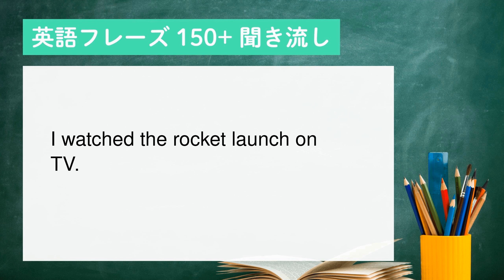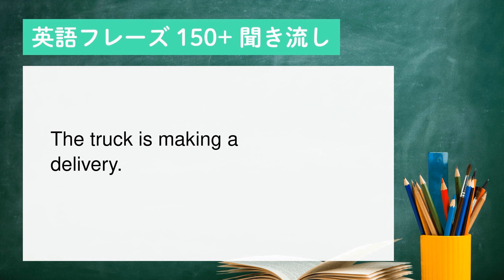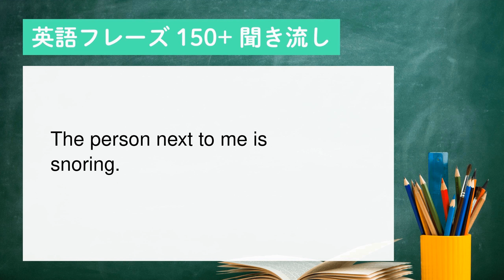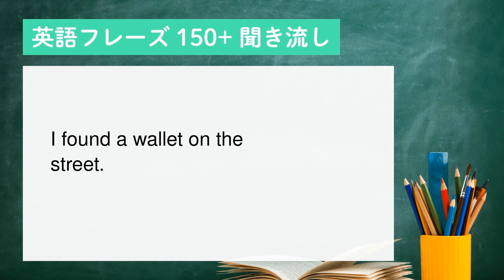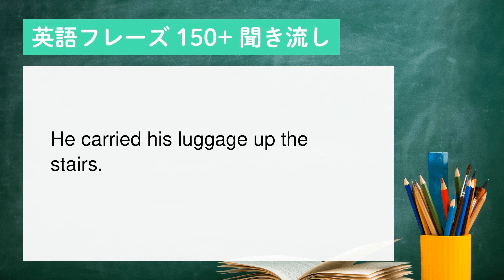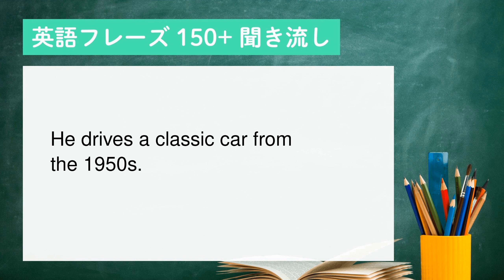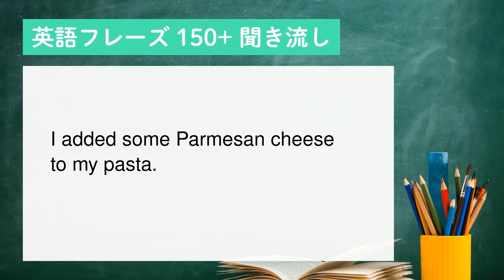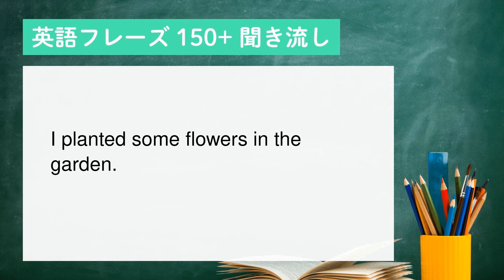【聞き流し用】英会話頻出フレーズ150+ リスニング動画（2023年03月21日）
英語の聞き流しリスニング練習動画です。
今回は、英文と日本語文を画面に表示するようにしてみました。今後も英文と日本文の画面表示を希望される方がいるかを知りたいので、高評価やコメントで教えてください！